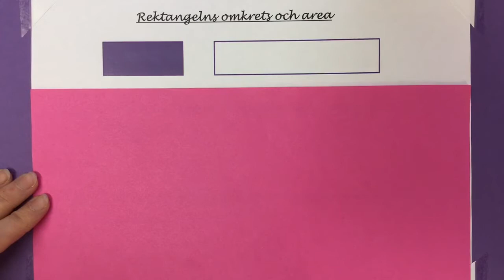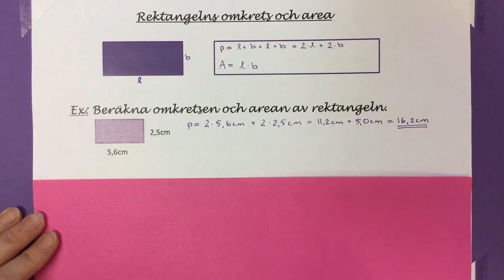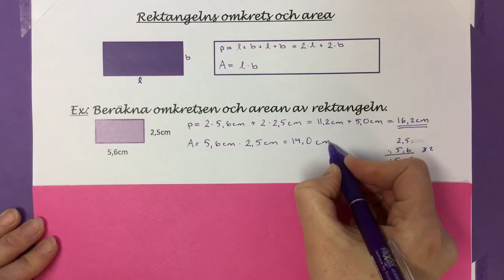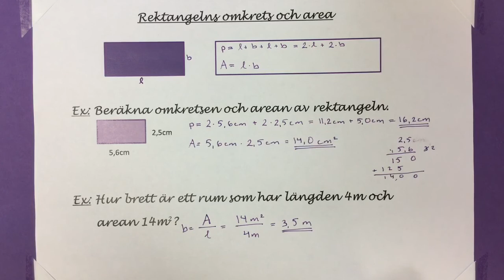Ma7 2.10.3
Omkrets och area för rektanglar.